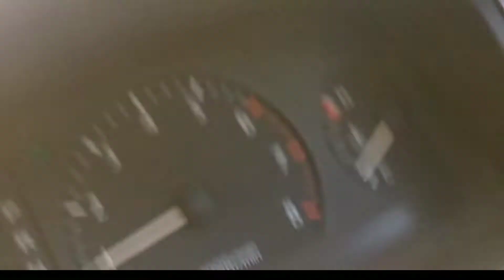Watch this before moving to Fiji! | Nigerian in Fiji